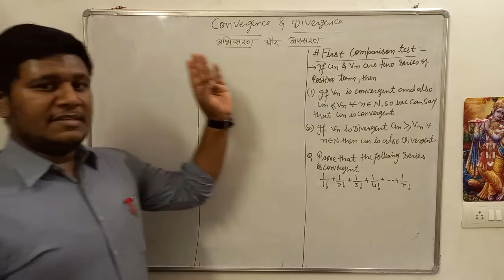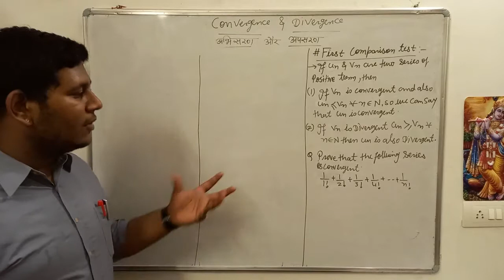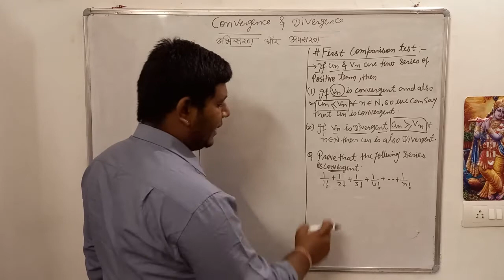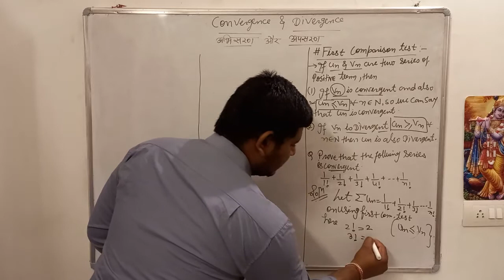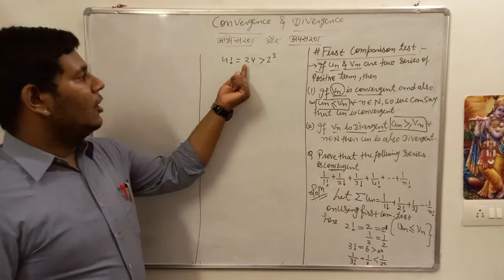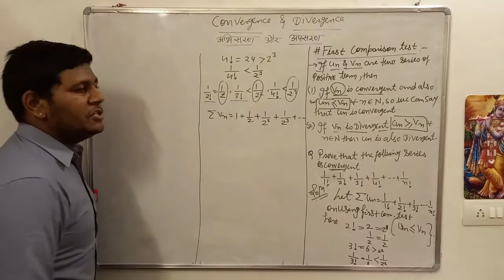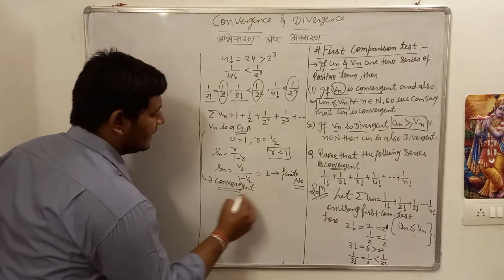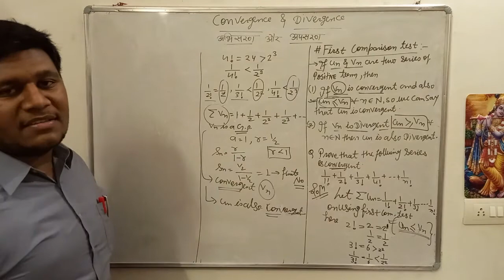First comparison test of series